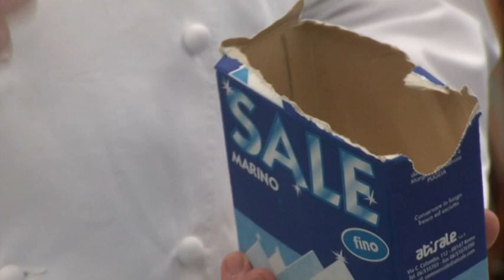WM 2010, Holger Stromberg kocht Lauchsuppe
Die WM 2010 - mit dabei der Koch der Deutschen Nationalmannschaft, Holger Stromberg. Hier zeigt er wie es gemacht wird. Es gibt Lauchsuppe. Ein Kochrezept vom bekannten Sternekoch Holger Stromberg. Mehr von Holger demnächst hier. Es soll eine Serie entstehen. Dafür brauchen wir aber Eueren Input. Was wollt Ihr von Holger Stromberg wissen zum Thema Kochen?